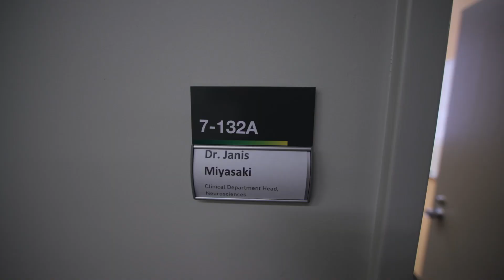AANTV Episode 1: Welcome to the 2025 AAN Annual Meeting - American Academy of Neurology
The American Academy of Neurology is committed to new discoveries, breakthrough treatments & cures, and brain health for all! As thousands descend on San Diego for the 2025 Annual Meeting, AANTV is here covering it all!

Welcome to the San Diego Convention Center. All this week we’ll be showcasing what’s possible when we bring the latest science and the greatest minds together! We kick off AAN 2025 with super science, powerful learning, and networking with neurology heroes from around the globe.

Dr. Carlayne Jackson reflects back on her incredible tenure as AAN President and explains why her Presidential Plenary Address is dedicated to advocacy this year.

From Neurology on the Hill to BrainPAC, how you can advocate on behalf of neurologists and their patients are endless. We’ll highlight some straight ahead.

And hats off to one memory disorder specialist, Dr. Leilani Acosta shows off her unique knack for knitting. Why these head covers are also conversation pieces!

And today we kick off our AANTV-sponsored film series with a trip to the University of South Carolina’s Brain Health Initiative. We will also visit the Booth Gardner Parkinson’s Center at Evergreen Health, Alberta Health Services at the University of Alberta and the University of Tennessee’s Health Science Center.

Transcript